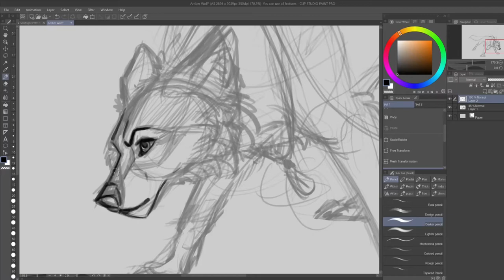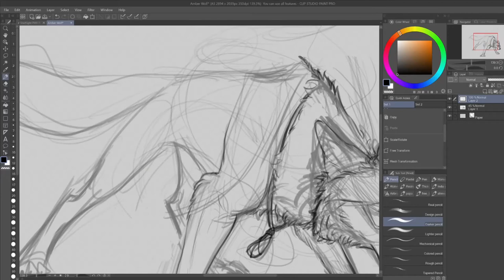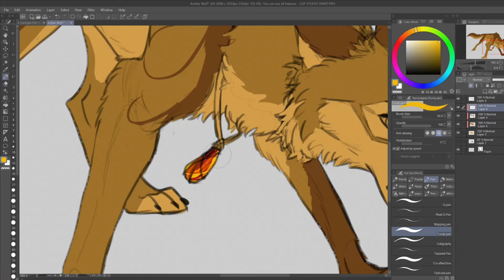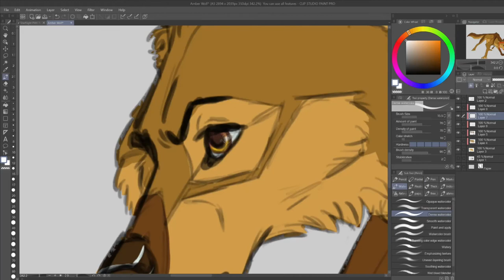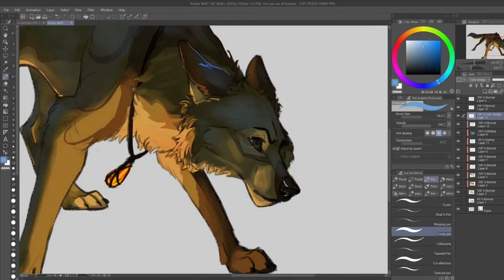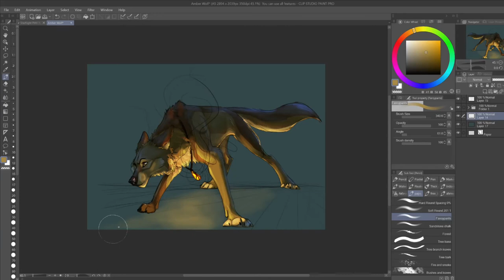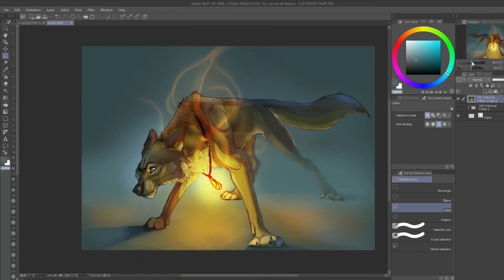Amber Wolf Speedpaint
Played around with the lighting a bit on this one, I had a lot of fun with it!
I did a bit of color changing in Krita but my recording program only captured the Clip Studio window so it didn't show anything - that's why it looks a bit different in the final photo. I might start putting numbers on speedpaints because I am just, so bad at thinking of names/titles.
Programs Used: Clip Studio Paint Pro, Krita, OBS Studio, Shotcut
Time recorded: 2 h